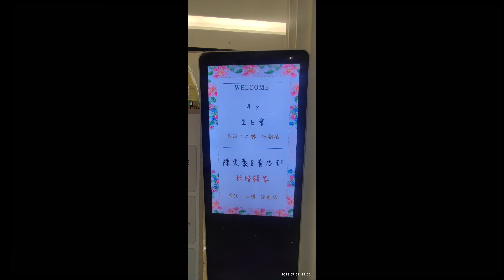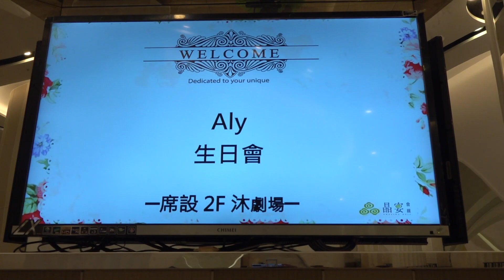2023年07月01日(六)📹攝影機全程錄影【鍾舜安的養女♋ALY武氏瓊英🎂WU THI QUYNH ANH 18歲生日慶生會Party🎂】桃園晶宴會館2樓沐劇場-鍾舜安拍攝22段影片(54分39秒)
2023年07月01日(六)17：30攝影機全程錄影【鍾舜安的養女ALY武氏瓊英WU THI QUYNH ANH 18歲生日慶生會Party】地點：桃園晶宴會館2樓沐劇場-席開10桌（桃園市桃園區南平路166號）鍾舜安拍攝26段影片(54分39秒)5.23 GB

🔽請按上面YOUTUBE影片英文網址用youtube APP或瀏覽器開啟影片觀看，手機觀看影片請將手機橫放，全螢幕放大影片，HD高畫質調整到1920X1080P最高解析度

使用📹數位攝影機#SONY 4K HDR FDR AX700 錄影，使用🎙️大疆#DJIMIC 無線麥克風接，桃園晶宴會館擴大機混音器6.3mm轉3.5mm音源線接DJIMIC無線發射器，接收器進行影片的收錄音。

如何開啟「FULL HD」1920x1080 30P畫質影片➡️按影片右上角齒輪…⚙設定➡️點選畫質➡️進階選取您要的解析度➡️1080P

📢🔽請往最下面按下「顯示全部」看影片章節說明文字全部文字大約2️⃣8️⃣2️⃣6️⃣字，影片共有2️⃣6️⃣段影片章節，可按您唱歌的影片縮圖看影片。

▼▼請按Youtube影片右下方黑色往下箭頭▽會跳出【說明】的文字往下按藍色字（查看全部），會有2️⃣6️⃣段影片章節的時間戳記，可以點選選擇看那個章節片段▶️或輕點播放中的影片，輕點在影片螢幕的播放視窗下方的章節說明的文字，可跳出全2️⃣6️⃣段影片章節縮圖可以選擇，按下您要看的🎞章節片段縮圖或*️⃣藍色數字時間碼，觀看您要的影片章節片段🔽

🎤搜尋您唱的歌曲，章節編號與歌名及演唱者姓名，如有漏寫或錯誤的歌名、及演唱者，請line標注我@通知我改正。📣🎤❤️📸有歌曲編號及演唱者姓名縮圖索引相片，可搜尋參考📝群組記事本也有相片及文字作搜尋參考🎤

🎞每個章節一小段影片，可各別分享到群組，在影片🎞每個章節的一小段的右邊，有分享的箭頭➡️，➡️按下往右箭頭，出現分享的工具列🔁分享自己唱歌的影片

影片章節🎤編號與歌名及演唱者姓名，如有錯誤，請在Line群組聊天室標註@鍾舜安我姓名通知我改正，謝謝您🎤

❤️📹20點00分開始錄影📹❤️
1️⃣📽️01原始2023年07月01日(六)手機相機拍照108張照片-幻燈片秀🌷🌻🌼記憶花海創意主題-背景音樂-生日快樂歌(國語版)(13分37秒) 00:00
2️⃣🎤主持人介紹♋ALY武氏瓊英18歲生日WU THI QUYNH ANH 13:37
3️⃣📢主持人邀請♋ALY武氏瓊英18歲生日WU THI QUYNH ANH 壽星上慶生會中央舞台上 15:29
4️⃣♋ALY武氏瓊英-💃媽媽武荷英＆媽媽上慶生會中央舞台上16:49
5️⃣🎂媽媽武荷英🕺老公祝福ALY武氏瓊英18歲生日快樂🎂 17:42
6️⃣🕺ALY武氏瓊英🕺男性好友祝福ALY18歲🎂生日快樂18:33
7️⃣🕺💐女性好友上台獻花-敬泰＆小翠上台祝福ALY18歲生日快樂🎂 20:24
8️⃣📸敬泰＆小翠與媽媽武荷英♋ALY武氏瓊英6位好友大合照📸23:38
9️⃣🍾🍷♋ALY武氏瓊英＆💃媽媽武荷英舉杯🍷敬台下100位好友24:39
1️⃣0️⃣🎂♋壽星ALY武氏瓊英＆💃媽媽武荷英一起切蛋糕🎂+許願25:39
1️⃣1️⃣🎹播放越南語-🎂生日快樂歌🎂切蛋糕+許願  26:09
1️⃣2️⃣📸📸全部好友輪流上台和♋ALY武氏瓊英拍照📸📸 27:53
1️⃣3️⃣♋ALY武氏瓊英＆💃媽媽武荷英到下面逐桌敬酒🍷29:28
1️⃣4️⃣📹攝影機跟拍1-♋ALY武氏瓊英＆💃媽媽武荷英逐桌敬酒🍷31:34
1️⃣5️⃣📹攝影機跟拍2-♋ALY武氏瓊英＆媽💃媽武荷英逐桌敬酒🍷(Hoa Cỏ Lau Beat (RIN Remix)Phong Max)   33:08
1️⃣6️⃣📹攝影機跟拍3-♋ALY武氏瓊英＆💃媽媽武荷英逐桌敬酒🍷34:06
1️⃣7️⃣📹攝影跟拍4-♋ALY武氏瓊英＆💃媽媽武荷英主桌敬酒(Là Anh Beat (Deep)Phạm Lịch)  35:04
1️⃣8️⃣📹攝影機跟拍6-到場外樓梯旁錄🍷ALY武氏瓊英和好友們拍照📸37:06
1️⃣9️⃣📹攝影機跟拍7-到場外樓梯旁錄♋ALY武氏瓊英和好友們拍照📸38:06
2️⃣0️⃣🎤ALY武氏瓊英穿黑襯衫🕺朋友🎤唱越南歌(我愛你)38:50
2️⃣1️⃣📢🎤男主持人上台講話42:59
2️⃣2️⃣🎤ALY武氏瓊英穿黑襯衫🕺🎤帥哥朋友唱越南歌(Nửa vầng trăng (remix)MELODY)  44:09
2️⃣3️⃣📢🎤男主持人上台講話48:32
2️⃣4️⃣♋ALY武氏瓊英和💃美女朋友坐在舞台旁邊合🎤唱越南歌49:34
2️⃣5️⃣♋播放ALY片頭生日海報背景音樂-🎂🎤生日快樂歌(國語版)52:33
2️⃣6️⃣📽️感恩好友觀看 請按影片最後20秒按下方中間大頭照訂閱鍾舜安的Youtu頻道 及 兩旁的最新影片及【鍾舜安的養女ALY武氏瓊英WU THI QUYNH ANH】 共3支相關影片連續播放清單影片54:17
2️⃣7️⃣【🎤【鍾舜安的養女♋ALY武氏瓊英WU THI QUYNH ANH 18歲生日慶生會Party🎂】地點：桃園晶宴會館2樓沐劇場🎂】圓滿 54:39

👯大約100位ALY武氏瓊英WU THI QUYNH ANH好友來參加👯

鍾舜安的養女ALY武氏瓊英WU THI QUYNH ANH 生日慶生會1️⃣部影片連續播放清單

🎤中和麗歌卡拉OK🎤新北市中和區景新街338號11樓之2-陳秀美老闆娘營業時間09:00-18:00 Youtube頻道2️⃣1️⃣部影片連續播放清單

📡使用大疆DJI無線麥克風🔊活動錄音的WAV聲音檔📢Youtube頻道6️⃣部影片連續播放清單